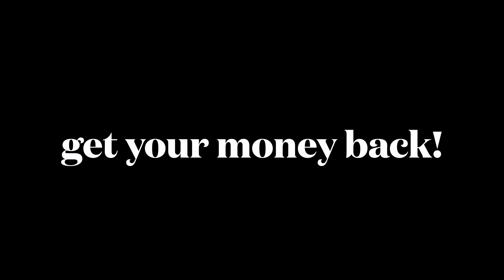Credit Card Companies Are Stealing Money From You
Do you have a credit card? If you pay off your balance to $0 EVERY MONTH, you might want to look at your statements and make sure they are NOT charging you interest.

Because for us, we did this and ALL THREE COMPANIES STILL charged us interest when they shouldn't have. What these banks are doing is ILLEGAL and should not be happening.

Get your money back and look at your statements!